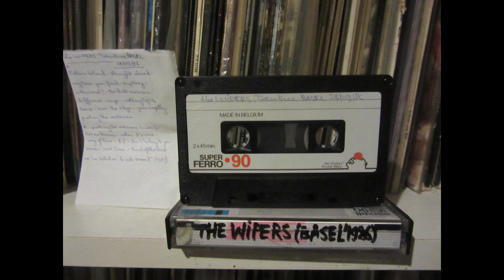Wipers (US) Live @ Totentanz, Basel Switzerland September 27th 1986 (2024 Re-Rip/Master)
New improved rip of this killer WIPERS gig !
Massive 82 minute live set here by The WIPERS, recorded in Basel Switzerland in the Fall of 1986. A somewhat subdued performance i find, leaning more towards the indie/College rock variety than the punk rock fire on their earlier albums. Still good though. Sound quality varies, but is generally pretty good & clear. 19 tracks in 82 minutes. Ripped from a 37 year old tape dub.